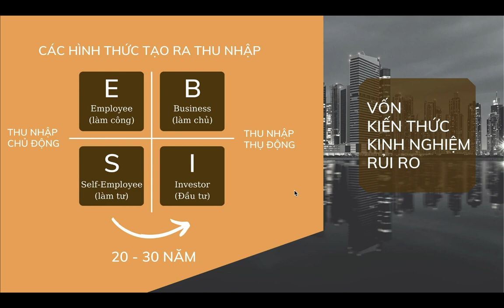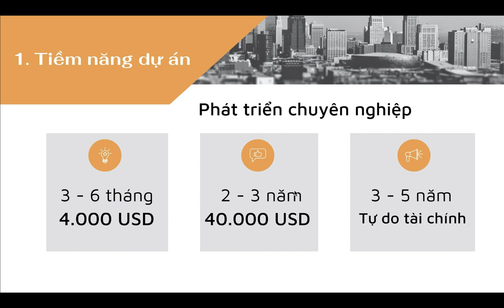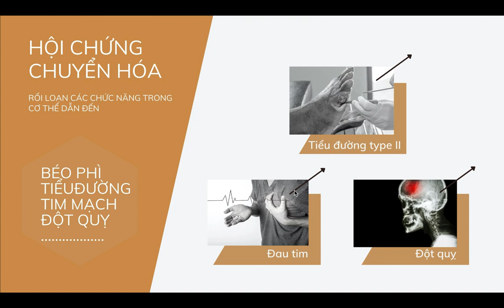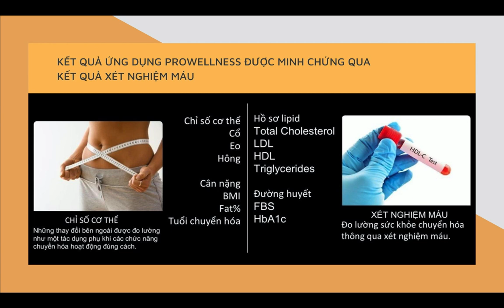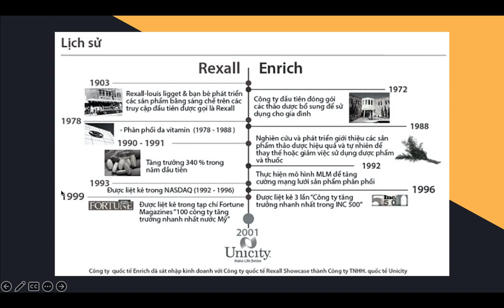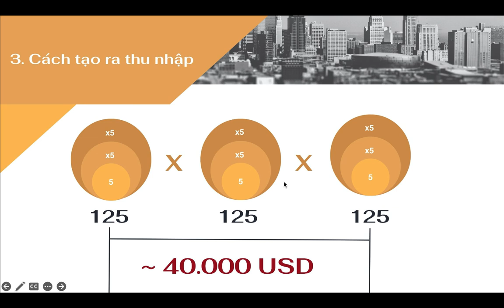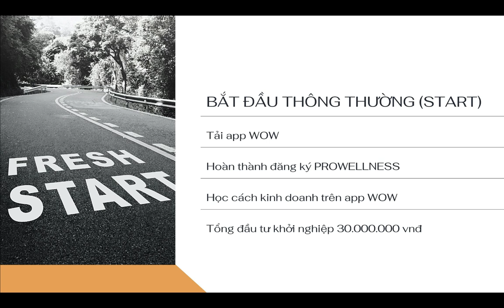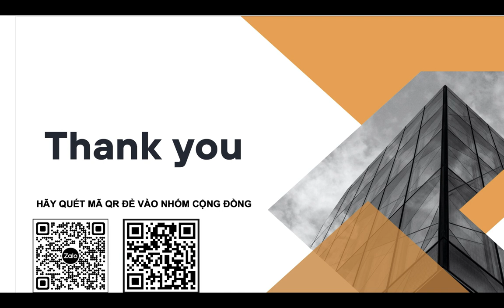reivew và chia sẻ kiến thức | dự án hệ sinh thái sức khoẻ & tiêu dùng thông minh WOW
Đây là kênh thông tin chia sẻ lan toả những điều tuyệt vời về sức khoẻ & những cơ hội hợp tác kinh doanh khởi nghiệp cùng cộng đồng hãy liên hệ